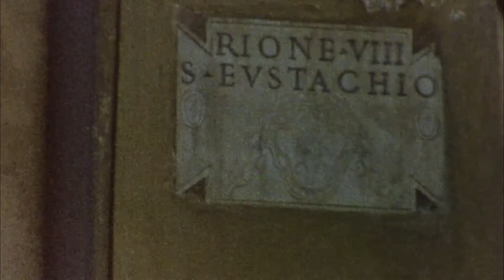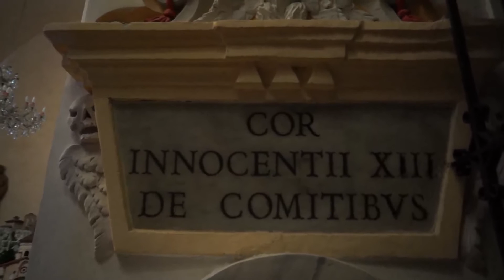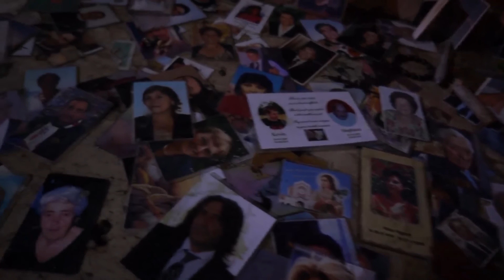SSJ Cuore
Buscando los pasos de Athanasius Kircher en Roma